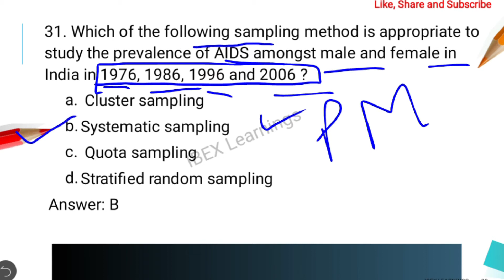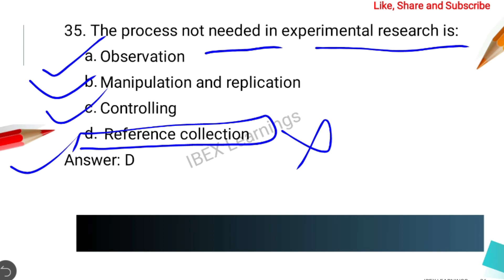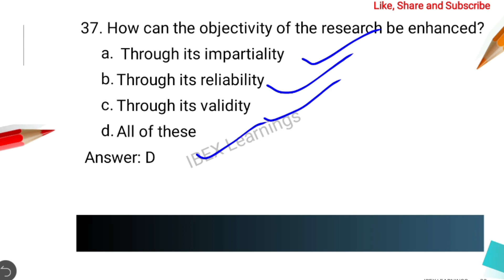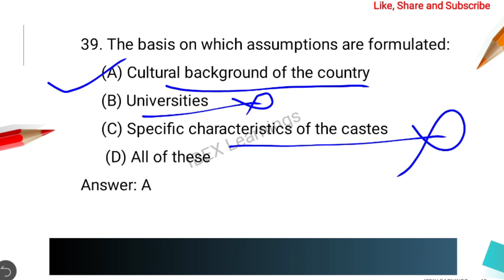Part IV || Research Methodology Solved Paper(2003-2019) || UGC NET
Part IV ||Research Methodology Solved Paper(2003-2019)
This lecture series is for students preparing for NET exam . In this video we have solved the question related to Research Methodology . Paper first is easiest way to score high in the exam.